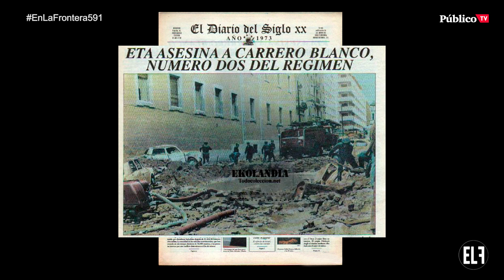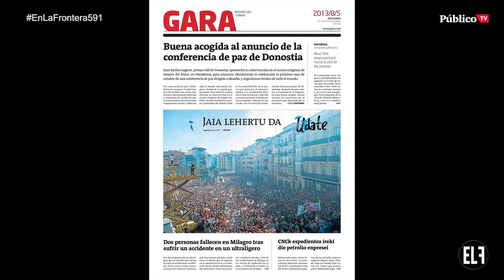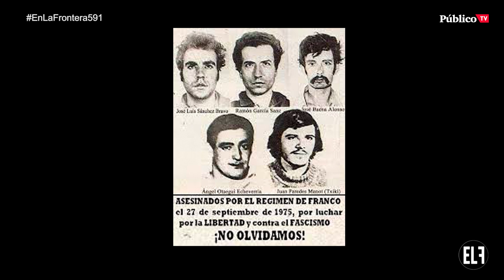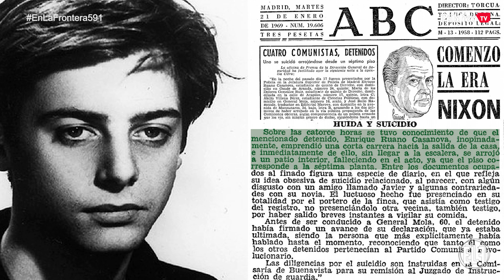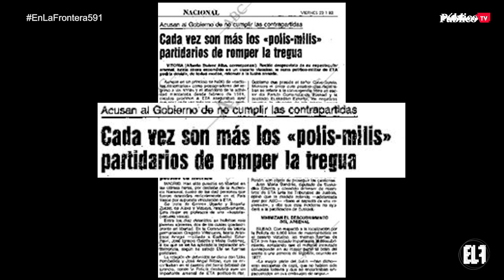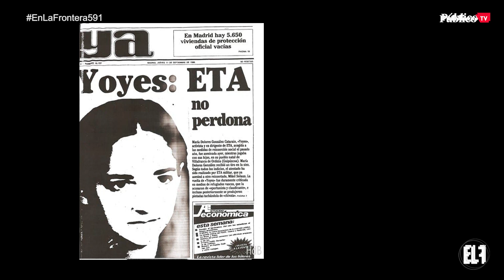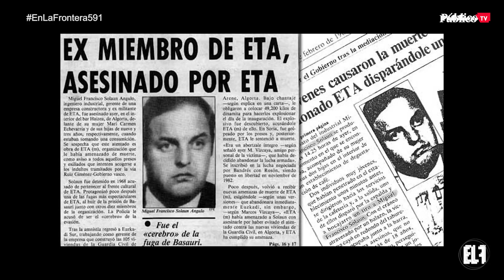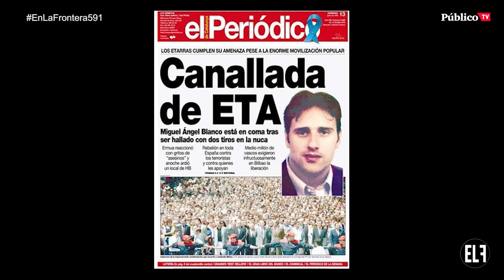EnLaFrontera591 - ¿Quién es Iván Redondo?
Mucho, bueno y malo, se ha escrito sobre Iván Redondo. Tiene acérrimos defensores… y detractores irredentos. Las consecuencias de manejar los hilos del poder desde las sombras

Sigue aquí EnLaFrontera591 con @monederojc a partir de las 21.00 h. ¡Te esperamos!